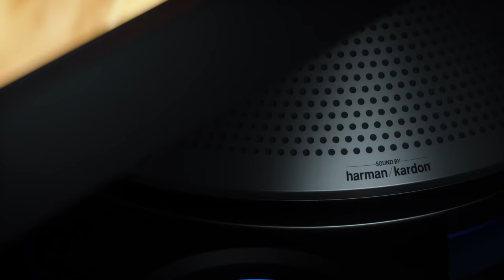Lenovo Legion Y27gq Monitor Product Tour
The Lenovo Legion Y27gq is an ultrapowerful monitor that elevates your gaming experience. This monitor is designed to dominate with an impeccable blend of 240Hz refresh rate, 0.5ms response time, and the latest NVIDIA®️ G-SyncTM HDR technology. This 27-inch gaming monitor with its NearEdgeless QHD display and detachable Harman Kardon certified speaker takes your gaming experience to a whole new level.